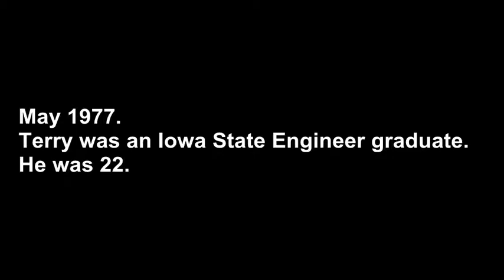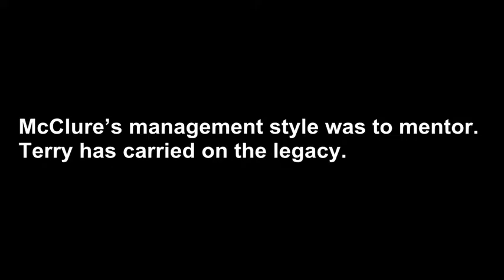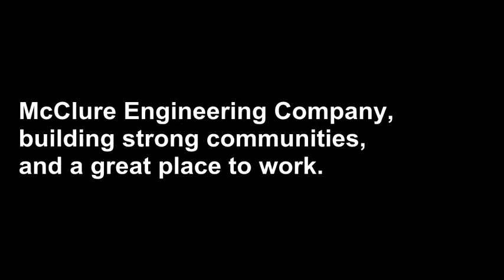TERRY LUTZ HISTORY SOUND BITES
President and CEO Terry Lutz speaks about the founder of McClure Engineering Company in this Storied Gifts Talking Pictures Video.